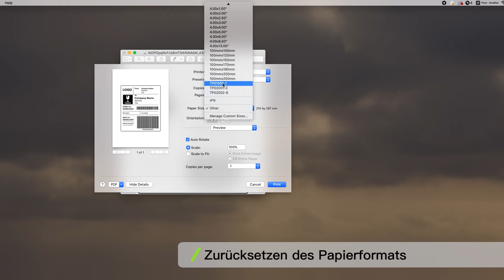Wie werden leere Etiketten vom Inateck PR02001 Thermo-Etikettendrucker unter Mac verarbeitet?